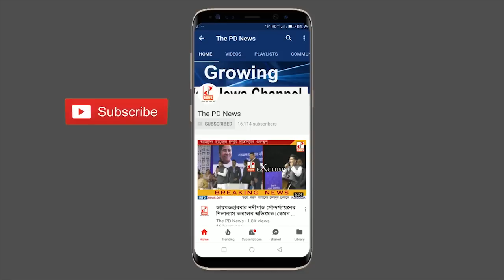দিনের গুরুত্বপূর্ণ খবর এক ঝলকে । 06/02/2019- The PD News